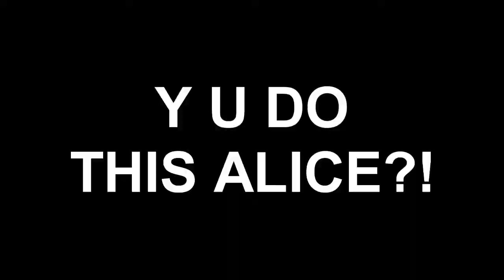Alice: Madness Returns E15: Rage quit! (skoraj...)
Nova magična epizoda pod vodo. Rage quit je bil blizu, rezanje neizogibno. Alice se je začela neko nedostopno delat... x)